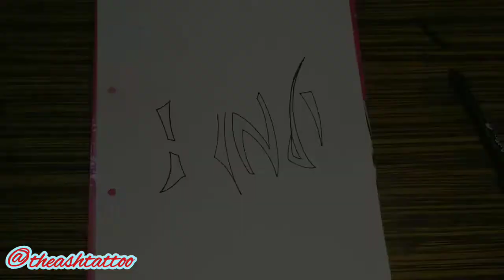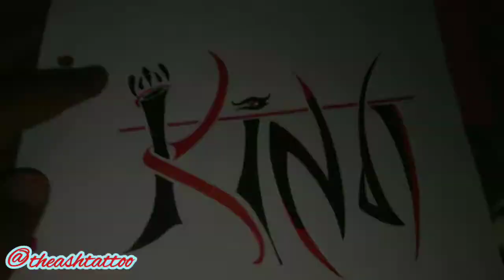Name Tattoo Design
@King Name Tattoo Design